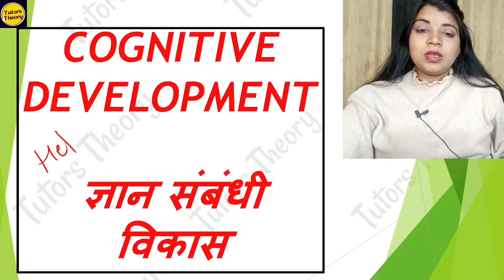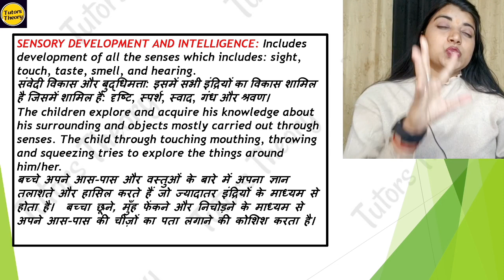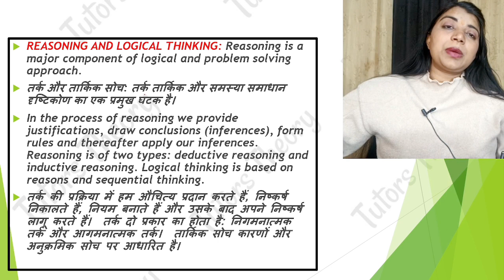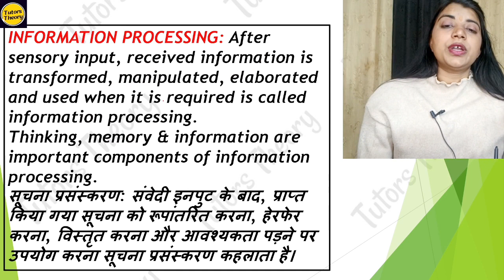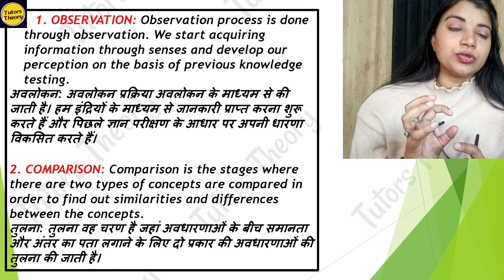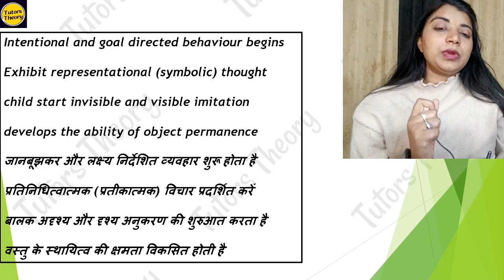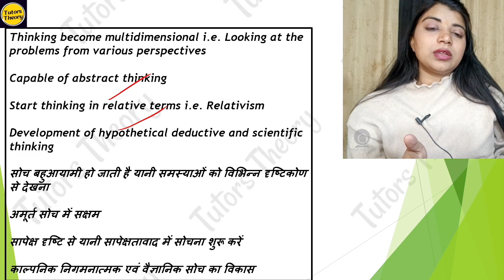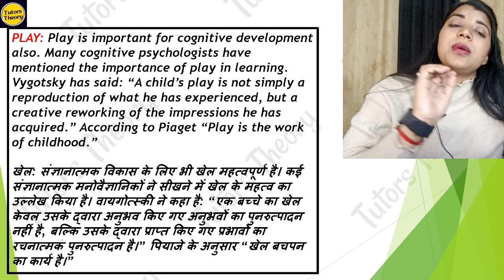4.1 Cognitive Development | Tutors Theory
Cognitive Development

Introduction to Cognitive Development

Aspects of Cognitive Development

Concept Formation

Stage Wise Characteristics of Cognitive
Development

Factors Affecting Cognitive Development

Piaget's Constructivist Theory of Cognitive